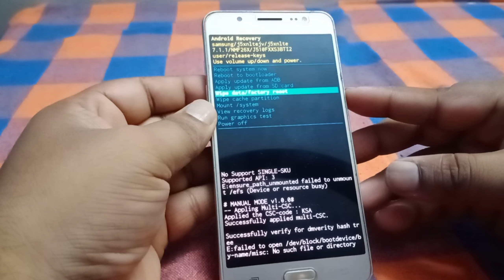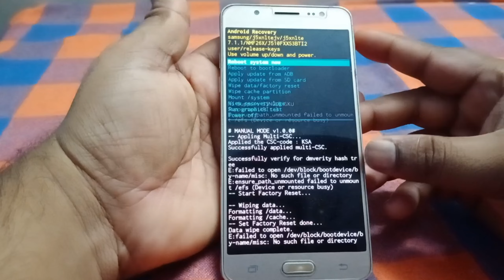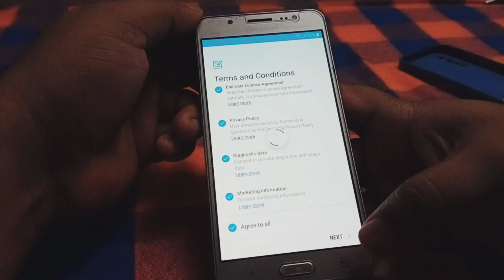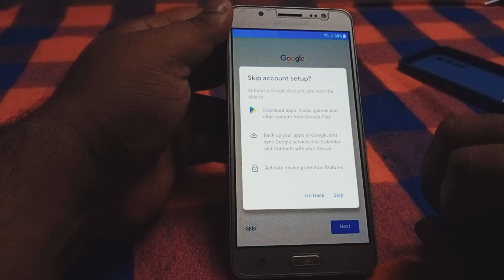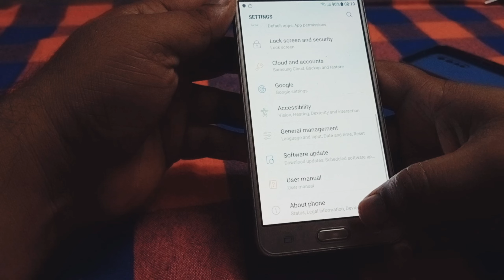Samsung j5 6 hard reset! Samsung J5 6 FRP Bypass 2023 | J510 FRP Bypass!number & pattern lock remove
Samsung j5 6 hard reset